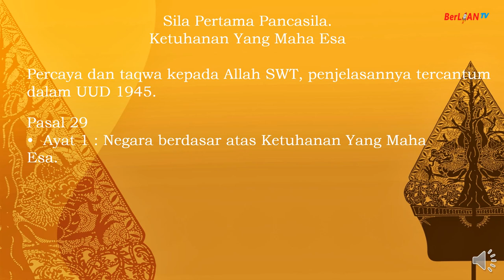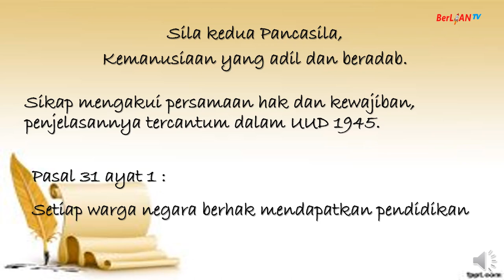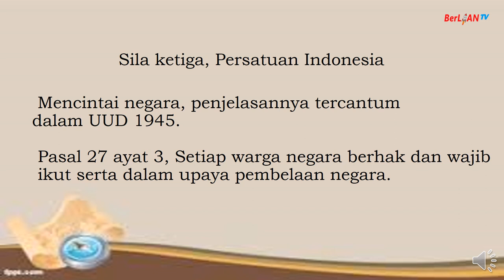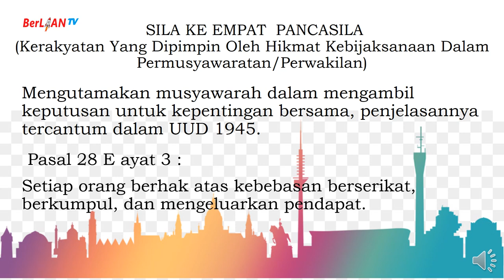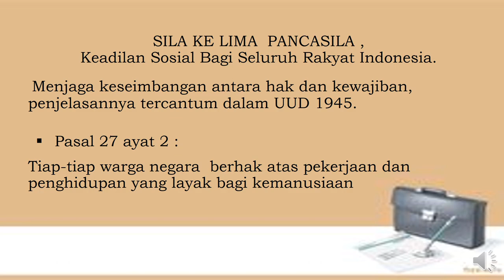Pancasila dan UUD 1945 - PPKN Kelas 6 SD | BerLIAN School